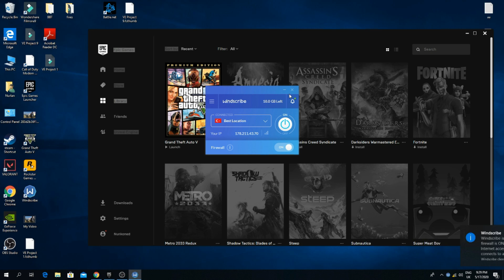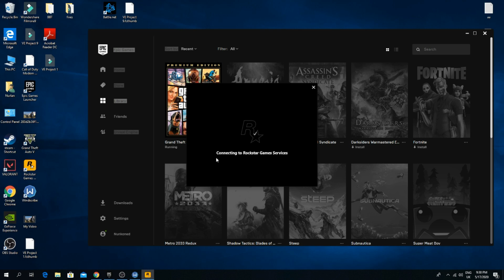GTA 5 TIMED OUT AUTHENTICATING WITH EPIC ONLINE SERVICES QUICK FIX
This video is about the solution of the timed out authenticating with epic online services in GTA 5 EPIC GAMES.

Grand Theft Auto 5 Timed out authenticating with Epic Online Services
Please verify thay the Epic Games Launcher is running and signed in and that the title is up to date.
If you continue to have priblems, olaying the game, please contact Rockstar Games Customer Support

This is just one way to fix it, if it doesn't help to you , then just wait the general fix from the Rockstar Games itself.